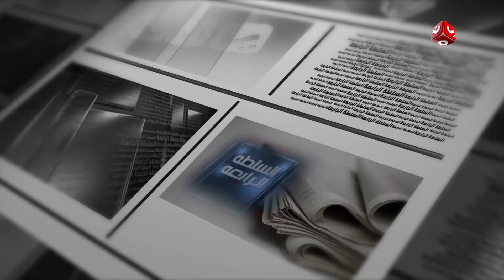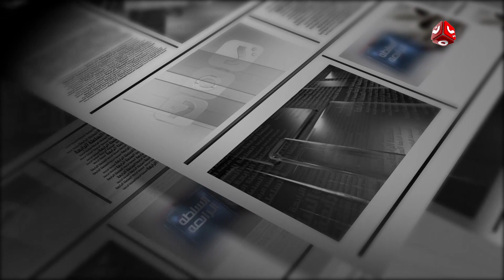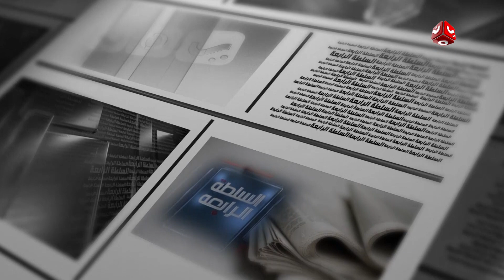السلطة الرابعة| 05-07-2018 | تقديم ايات العزام | يمن شباب